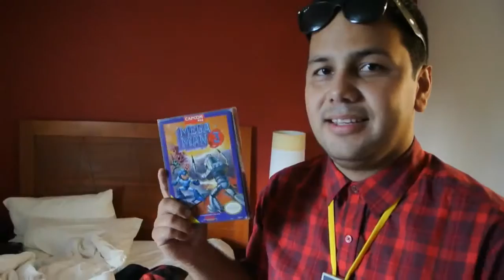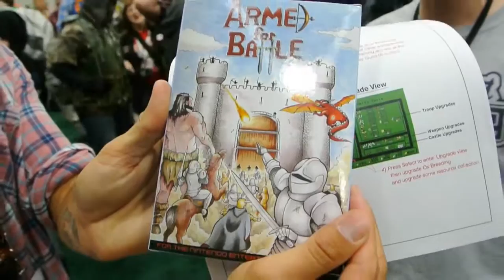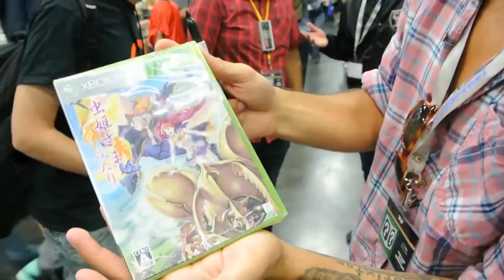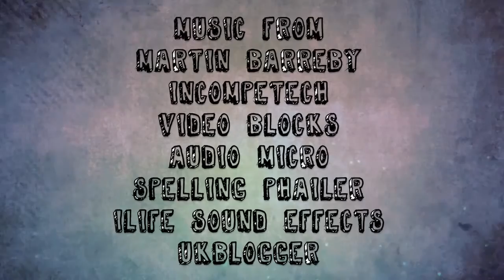TheNesPursuit KEEP YOUR SHIRT OFF! Ep 53 RetroLiberty 720